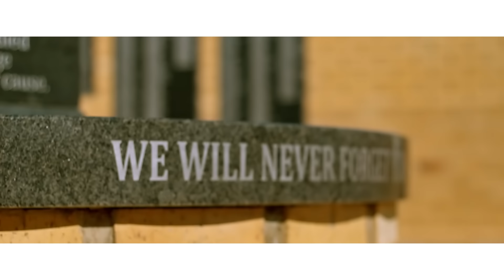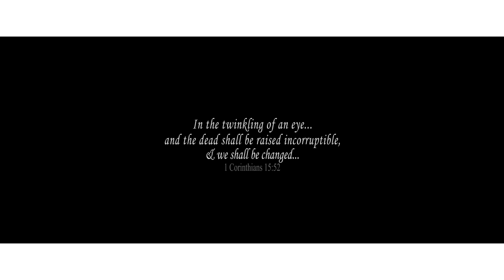Vuuyo Johnson - Omo vipange ft. Linda (OfficialVideo)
When all work is done, we shall rest forever with Jesus.